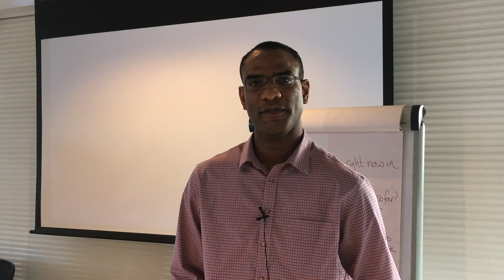Together We're Better Black, Asian and Minority Ethnic (BAME) Leadership Programme - Dillon's Story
Dillon Simms is among a group of existing and aspiring Black, Asian and Minority Ethnic (BAME) leaders from across the local health and care system has has taken part in the Staffordshire Stepping Up BAME Leadership Programme.

Utilising the NHS Leadership Academy’s Stepping Up programme, it is coordinated by North Staffordshire Combined Healthcare NHS Trust and forms part of the Organisational Development programme run by the Together We’re Better health and care partnership across Staffordshire and Stoke-on-Trent.